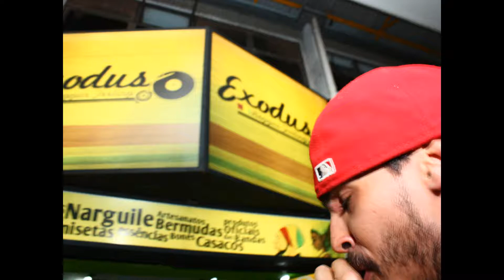Admirável - Por Bruno Santana Bros